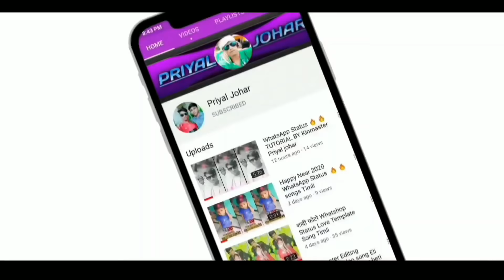आदीवासी girl डांस घागरो टाईट रे मादिले सोरी नु गली नु गली नाचें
डांस वीडियो देसी gril घागरो टाईट रे मादिले नु गली  नुगली नाचे